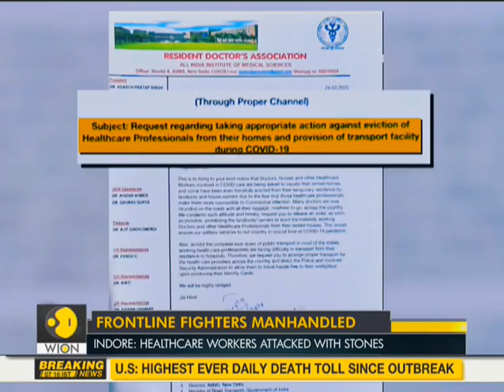Coronavirus Outbreak: Medical personnel under attack in India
Police and medical personnel have been attacked by locals in Munger town of central Bihar when they visited a locality to collect samples from people suspected to have contracted the novel coronavirus, an official said on Thursday (April 3).

WION: shorturl.at/fwKO0
Zee News English: shorturl.at/aJVY3
Zee News Hindi: shorturl.at/eorM1
Zee Business: shorturl.at/hpqX6
DNA News: shorturl.at/rBOY6
BGR: shorturl.at/eioqL